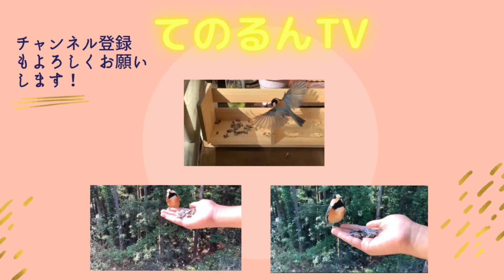赤ちゃんが産まれて親鳥大忙し！